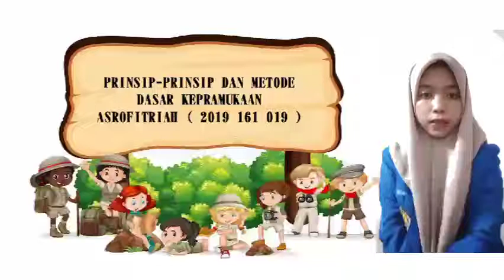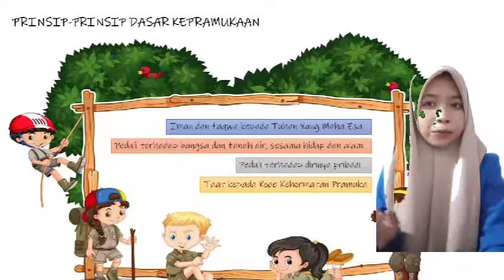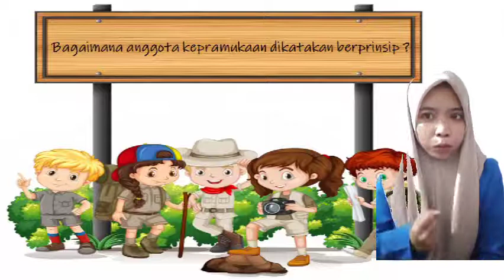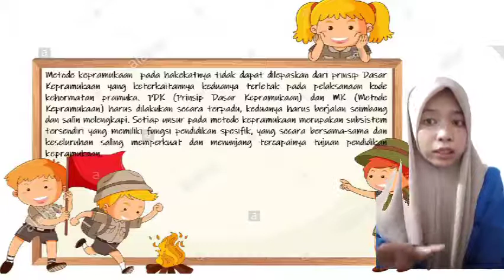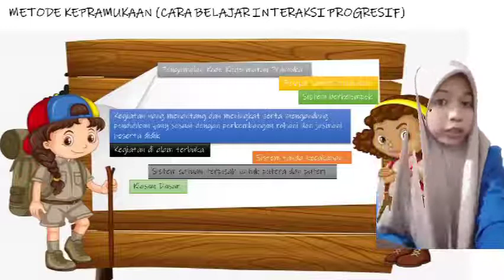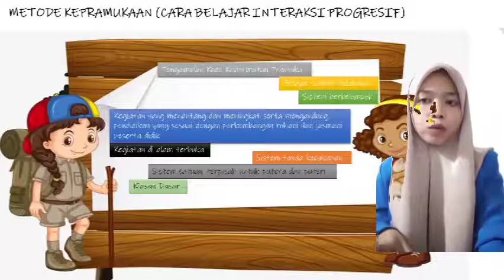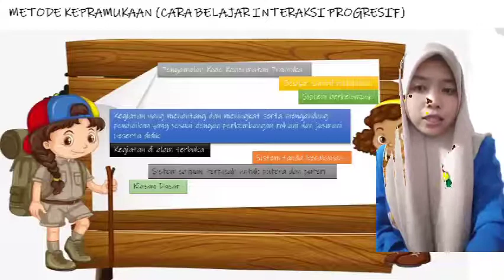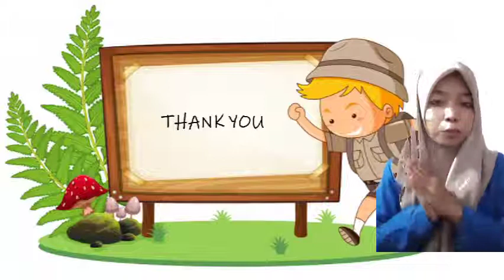Prinsip-prinsip Dasar dan Metode Dasar Kepramukaan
Nama : Asrofitriah
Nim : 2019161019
Prodi : Pendidikan Seni Pertunjukan